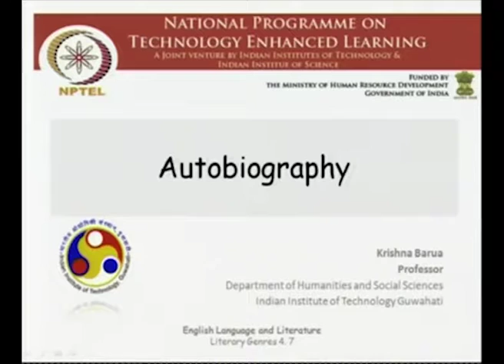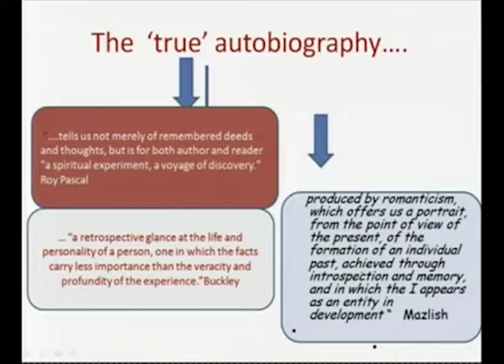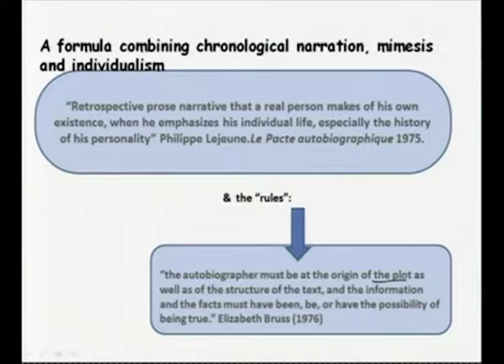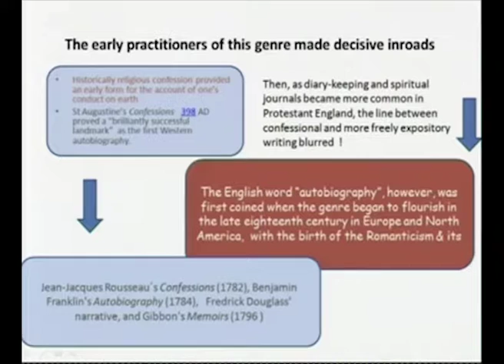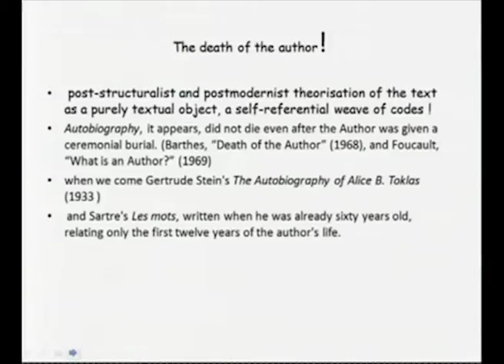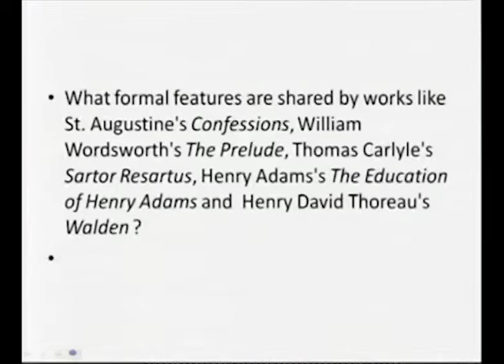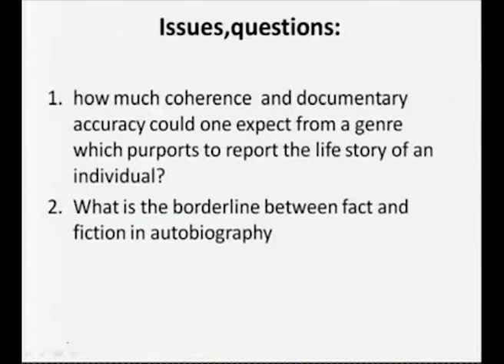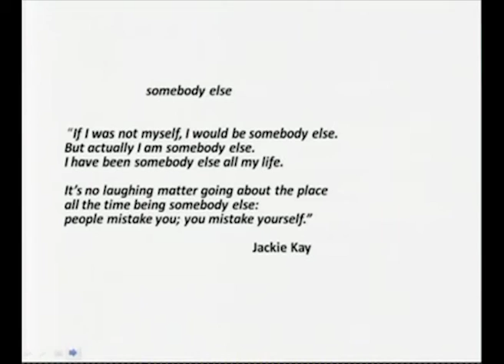Autobiography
Subject: Literature
Courses: English Language and Literature